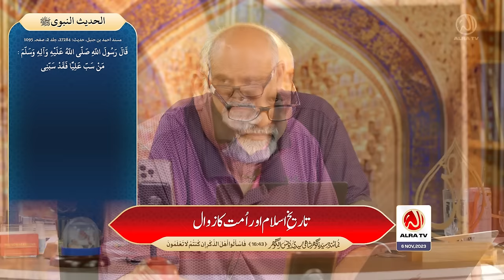Tareekh e Islam aur Ummat Ka Zawal | Younus AlGohar | ALRA TV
Delve into the profound insights of Sufi Master Younus AlGohar as he discusses ‘The History of Islam and the Decline of the Ummah.’

In this enlightening discourse, explore the intricate journey of Islam through history and ponder the challenges facing the Ummah in our modern era.

Join us as we delve into pivotal moments and reflect on contemporary issues under the guidance of Sufi Master Younus AlGohar, offering a unique perspective on the past, present, and future of Islam and its global community.

00:00 - Trailer
00:50 - Kya Insan Rab Ko Raazi Karnay Ki Sochta Hai?
03:25 - Rah e Khaas aur Rah e Aam
06:46 - Deen Ka Ikhlas Kahan Hai!
07:31 - Allah Ka Meherban Hona Kya Hai?
08:21 - Allah Ne Bayazid Bastami (rh) Se Kya Poochha?
09:26 - Allah Ko Raazi Karnay Ka Tassawuf Molviyon Ne Khatam Kar Diya
10:16 - Tareekh e Islam Mein Khoon Rezi aur Ayaashi
11:15 - Mughal Sultanat Ne Humein Kya Diya?
13:51 - Spain Mein Sultanat e Usmaniya
15:01 - Sultanat e Usmaniya Ka Zawal
20:50 - Sultanat e Abbasiya Ki Tareekh
23:28 - Sultanat e Usmaniya Ka Ghazabnak Ikhtitam
28:30 - Kya Aaj Bhi Musalman Sab Se Afzal Tareen Ummat Hain?
32:30 - Iblees Ki Islam Ke Khilaf Kamiyab Sazish

❓ Question Sufi Master Younus AlGohar directly! Text your questions to us on WhatsApp or Facebook messenger